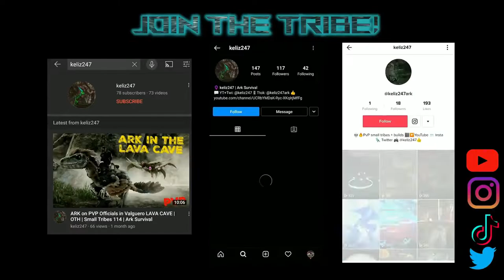Beyla/Bee Cave + Shipwreck Cave Tour | Fjordur | OTH | Small Tribes PvP | Ark Survival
Week 2 on Fjordur and as well as Shipwreck, we've taken control of the Bee cave + quick tour of the main base.

Ark Survival Evolved, OTH, Fjordur small tribes PvP